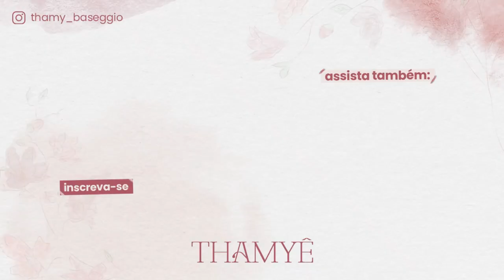TOUR PELO NOVO CLOSET - Thamyê Baseggio